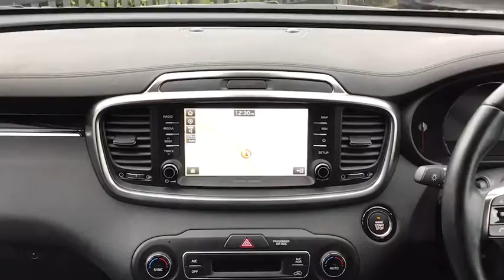Sorento LF19 MWM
Kia Sorento